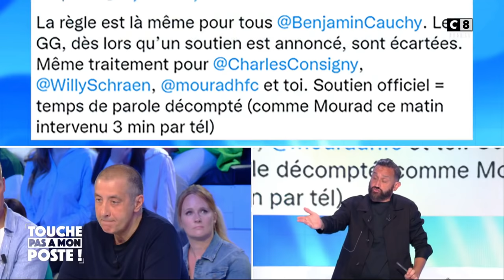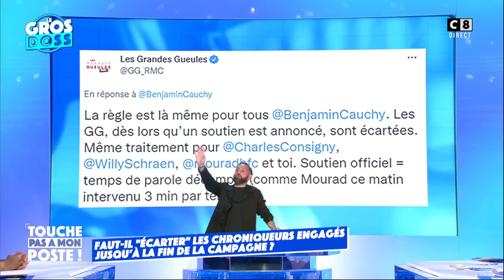"Vous êtes racistes ! : Marine Le Pen demande à Mourad Boudjellal d'adresser ses excuses